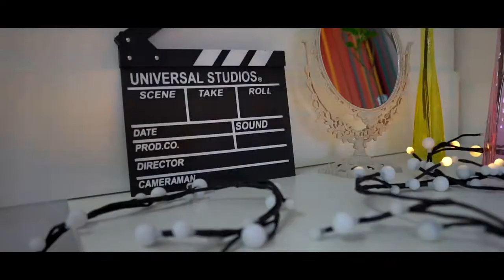Simple Studio video by Alexander Zhdanov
￼Презентационный видеоролик в формате видеообзор(для соц. сетей￼), для фотостудии SIMPLE Краснодар

Видеообзор. Ещё один немаловажный вид задачи, которую может решать презентационный видеоролик. Он актуален, как для компаний, связанных с производством, так и для компаний, предоставляющих услуги. В отличие от рассказа о компании здесь акцент смещается в сторону конкретного продукта или услуги. Детально показывается использование товара в деле / процесс оказания услуги. Всё это осуществляется для того, чтобы повысить лояльность ЦА к данному продукту / услуге и, как следствие, конвертировать эту лояльность в продажи.
📹Sony a6300, sigma 16mm.